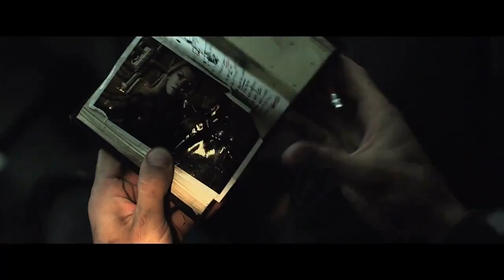Resistance 3 - VGA Debut Trailer (HD).mp4